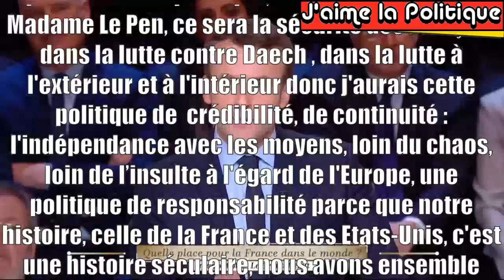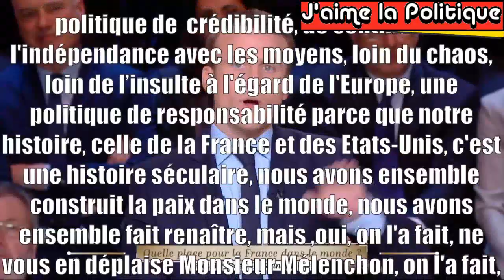Best of Macron (Clashs, Quiproquos, Lapsus...)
10 MEILLEURS GAFFES DU PRÉSIDENT
Emmanuel Macron, gaffes, président de la France, bourde, boulette, bêtise, vent, énormité antenne attention bêtise balourdise bâton blague boulette bourde crevée croc distraction gardien gaucherie impair légèreté Brigitte Macron doit surveiller son mari des petites garces Macron poulain des Attali,Minc et Rothschild a permis la vente du groupe SFR à l'Israélien Drahi ,qui le lui rend bien aujourd'hui en en faisant la promotion sur tous les supports du groupe.Sans compter le soutien des Bergé et autres propriétaires de journaux en faillite (mais subventionnés)dont les journalistes stipendiés par l'état ,assurent la promotion avec une servilité déconcertante.Je vous laisse juges de la qualité du personnage,de son épaisseur,de son honnêteté...sans parler de son bilan catastrophique au ministère de l'économie ,sa curieuse déclaration de patrimoine ou des sources pour le moins opaques du financement de sa campagne...aucun journaliste pour poser ces question d'ailleurs.N'hésitez pas à partager,ne vous gênez pas